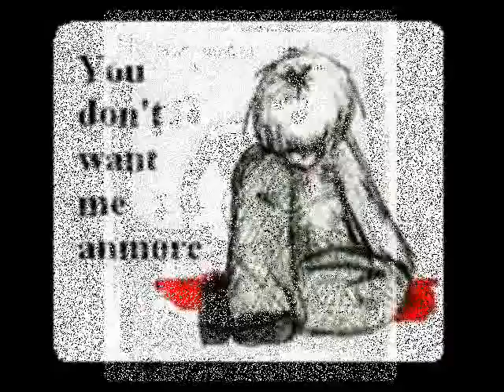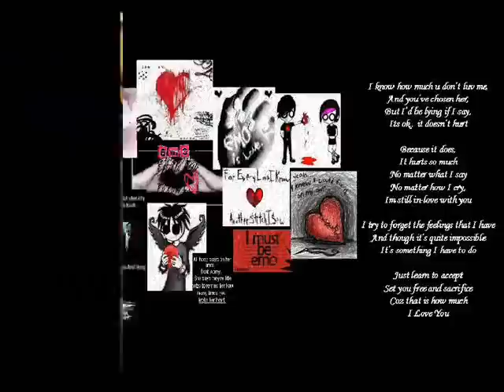(emo picture)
one last lo0k